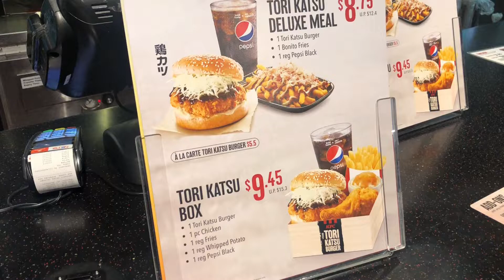KFC Tori KATSU Burger Too Dry Was Meh Singapore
Decided to try the KFC Tori Katsu Burger.  According to KFC website, "marinated chicken fillet coated with panko breadcrumbs, combined with shredded cabbage and then drizzled with mayonnaise and Katsu sauce ― all packed between a soft sesame bun."

So we tried. Verdict?  While the burger looked ok, it was too dry.  A bit hard to eat too, after the first few bites.  Crunchy, it was.  But put in a burger format, not great.  I much prefer the KFC Zwinger.  In the words of my kid, it was just 'MEH'.